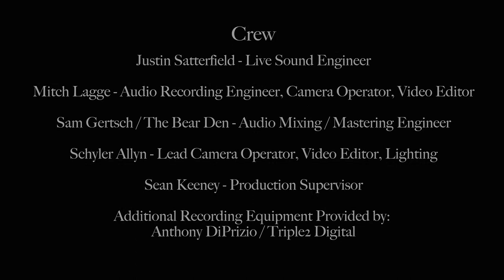All I Need - Jarret Kostrba - Big Sky Bonus Tracks at the Roosevelt Center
The Big Sky Bonus Tracks Team would like to thank Jarret Kostrba for sharing his music with us on April 7, 2022.

Thank you to the Roosevelt Center in the heart of Red Lodge for providing an amazing space to record this session. To book your next conference, event, or any other type of get-together, visit their website and see what the amazing arts and events space has to offer.

Big Sky Bonus Tracks Credits:
Live Sound Engineer: Justin Satterfield
Audio Recording Engineer, Camera Operator, Video Editor: Mitch Lagge
Audio Mixing / Mastering Engineer: Sam Gertsch / The Bear Den
Lead Camera Operator, Video Editor, Lighting: Schyler Allyn
Production Supervisor: Sean Keeney
Interviewer: Eric Allen
Additional Recording Equipment Provided By: Anthony DiPrizio / Triple2 Digital